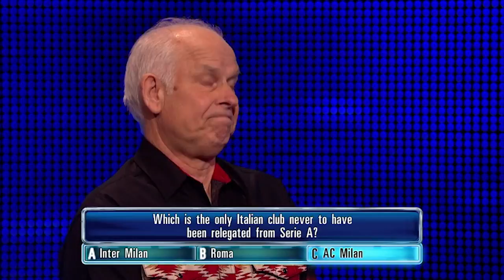Chas Gets His Italian Football Question Wrong